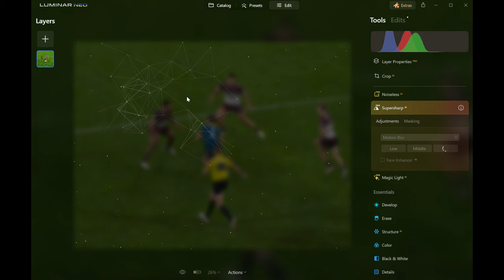Big Stadium Sports Photography. What lens to use? - Parramatta Commbank Rugby League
I last went to the footy 2 years ago with my EM10 mark II. This time around I took my EM1 Mark II and 14-150mm lens. Even though I was right at the back (you could not get worse seats) - I was able to get some close shots.

The crop factor of the 150 is amazing with M43 - imagine I had the 75-300. I was contemplating bringing my 400mm - I had a long coat on... but pretty sure i would have been kicked out. It was easy sneaking in the camera and lens in two coat pockets. If you want ultimate stealth get the Olympus 75-300mm.

I went during the daytime with Jerry and then at night to see the game between Manly and Parramatta. Tried to get creative with the building. As for the footy - If I was closer it would have been better. Had to lose the AUTO ISO because 6400 was not good enough. I needed faster shutter speeds so was playing around with ISO all night to get optimal quality for the speed. It was a pain in the ass because some shots action some still. The EM10 Mark II lets you put AUTO ISO all the way, but stupid EM1 has limit of 6400 on AUTO ISO.

I cleaned up the noise in DXO Prime.

The SuperSharp AI thing does work... just don't punch in when viewing photo and don't over do it... better still take better photos :-)

Anyway. this one took 2 days to make... hope you liked it.. bit of a trip down memory lane... Oh yeah Parra won.. My brother was not happy LOL Hahahahah